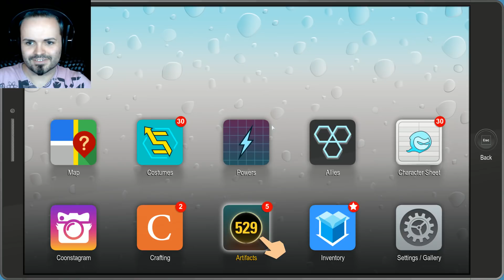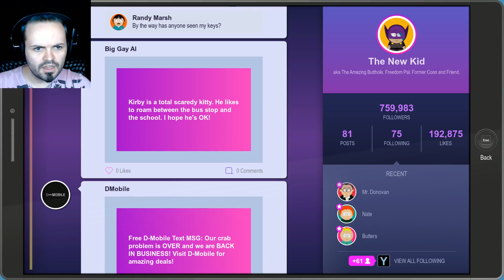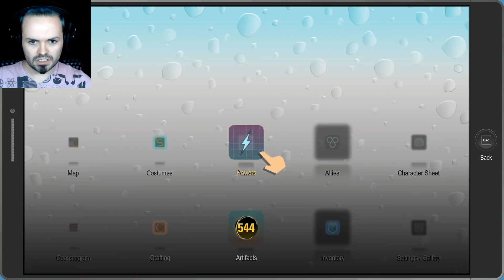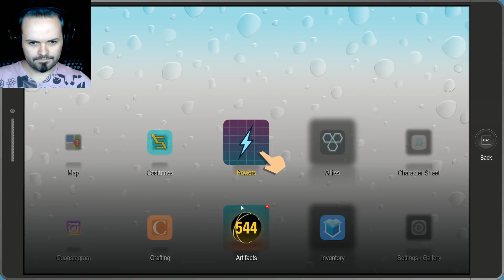South Park: The Fractured But Whole Part 25 | Holy butt hamsters Batman!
That poor poor hamster X_X